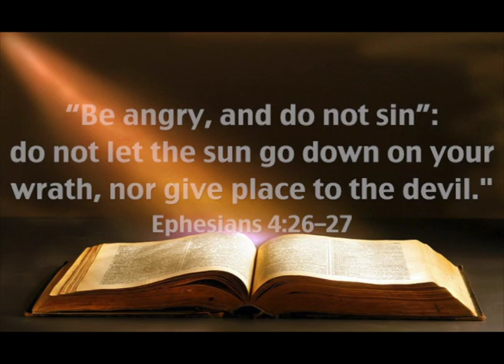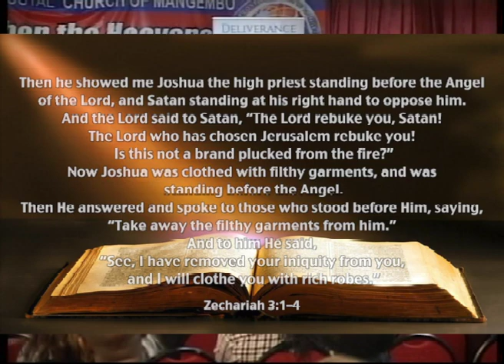A Must Watch Preaching - Apostle Gedeon Landu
Preached in London, UK - WATCH & SHARE!